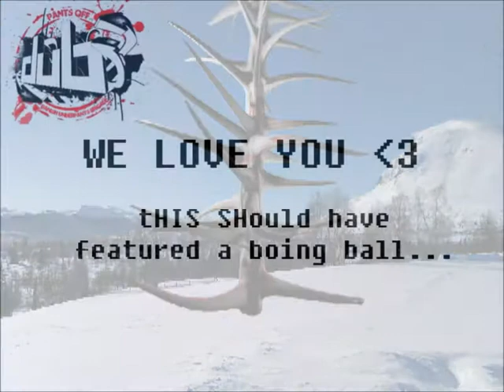DUB - Snowroller Runnbrenner Extreme 2000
I... have no words. We were drunk, and nic0 made this, using 1 hour, windows movie maker and a bottle of questionable origins. He is a disgrace to even normal people. And he stole some music from puryx. It rocked. We tried to stop him, but he kept babbling about some incident in Kongsberg and waving his arms, screaming VENGEANCE FOR ALL WINGMEN!!!

"Released" at Zeilas computer somewhere in the norwegian fjell, with Kusma in charge of powerpoint.

Credits to Darwin for posing for the loader-picture, and to arcane and plusone for being le perfect hosts.